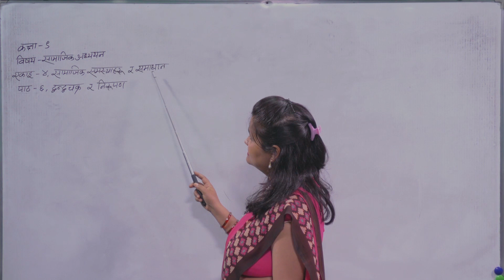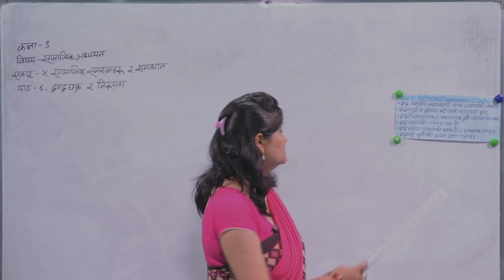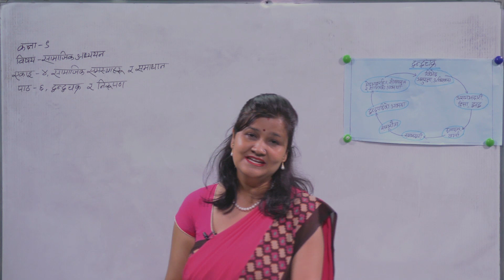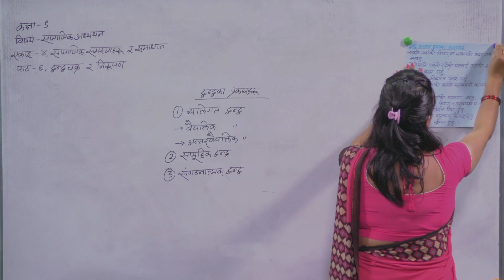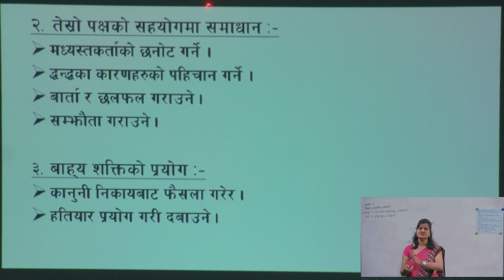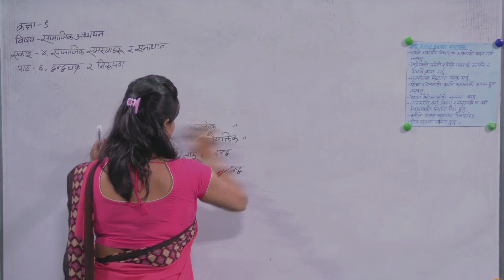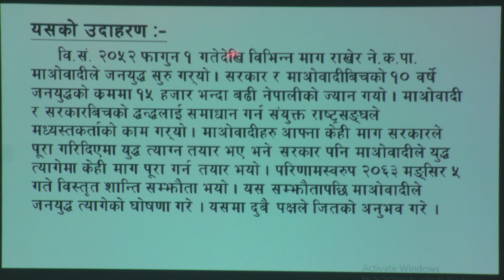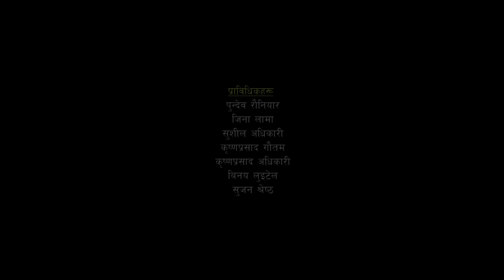17 Social dwandachakra ra nirupad